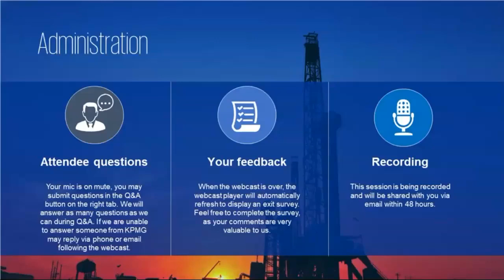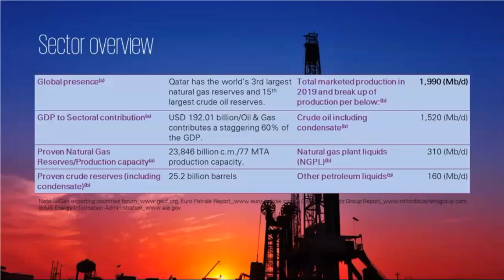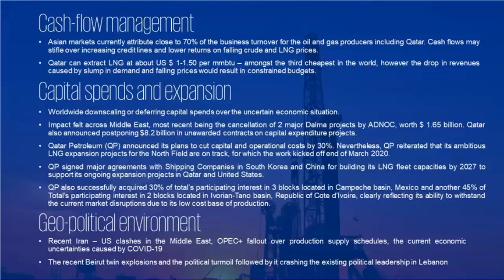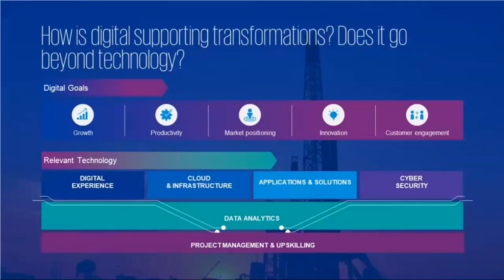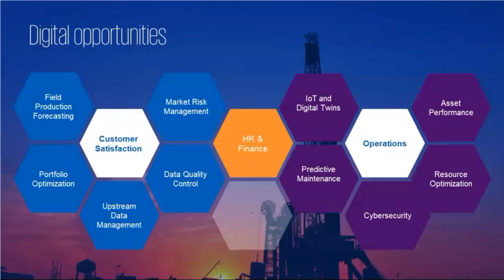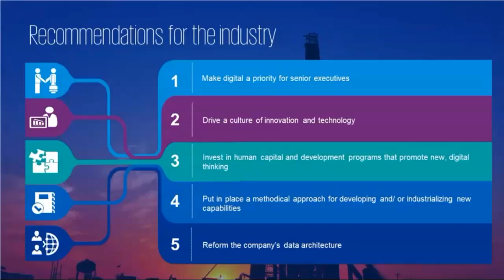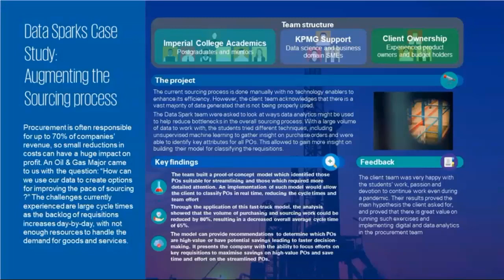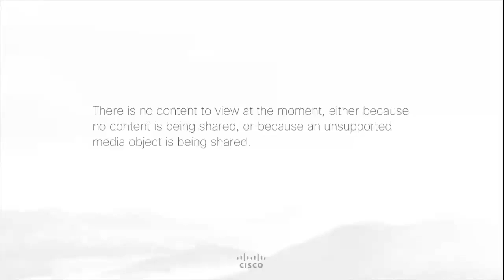Digital Transformation in the Oil & Gas industry webinar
KPMG in Qatar hosted a webinar  to share insights and analyses on the digital transformation in the oil and gas industry both in Qatar and at the global level. The webinar explored the question of “How can being digital help revamp one of the biggest sectors of the Qatar economy?".